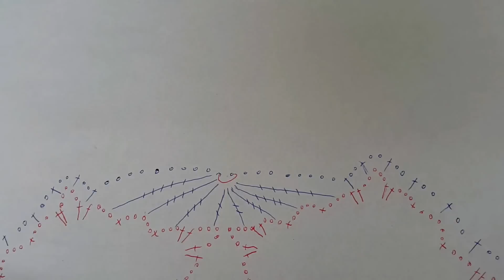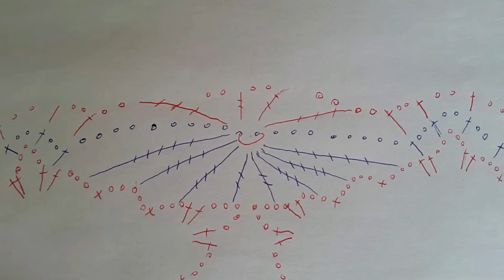How to Crochet a Beach Cover Up / Crochet Beach Top Tutorial / Part 1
This video tutorial will help you learn How to Crochet a Beach Cover Up, Crochet Beach Top